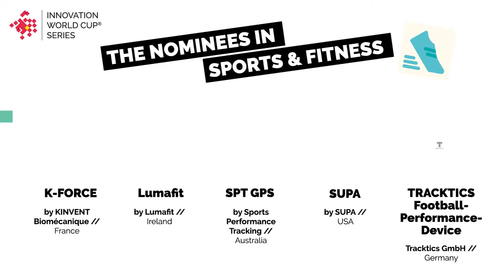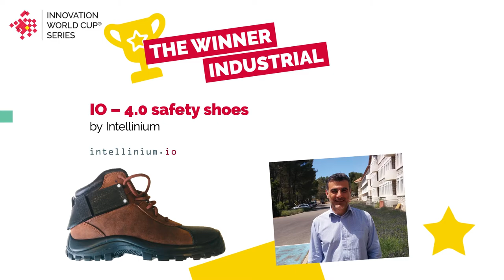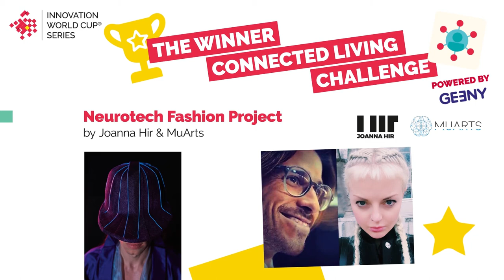IOT/WT Innovation World Cup® - Award Movie WTEU18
We proudly present the 28 finalists and the seven WT Innovators of the IOT/WT Innovation World Cup® 2018 who made the race in the four categories ‘Lifestyle’, ‘Sports & Fitness’, ‘Healthcare’, and ‘Industrial’, as well as in the EBV IoT Hero Special Prize, the Geeny Connected Living Challenge and the AiQ Smart Clothing Challenge.

The 2018 WT Innovation World Cup® Pitch and Award Ceremony was held at the WT | Wearable Technologies Conference EUROPE on January 30th, 2018.